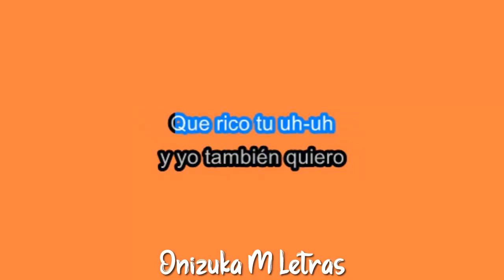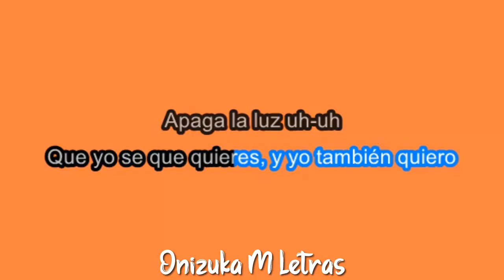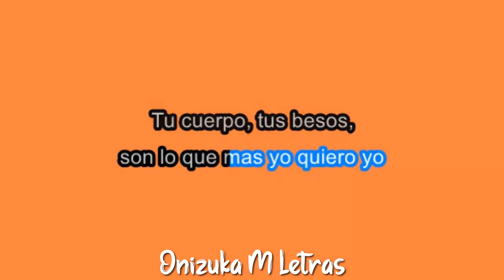Apaga la luz 💡(Karaoke/Instrumental) - Kim Loaiza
por apoyarme